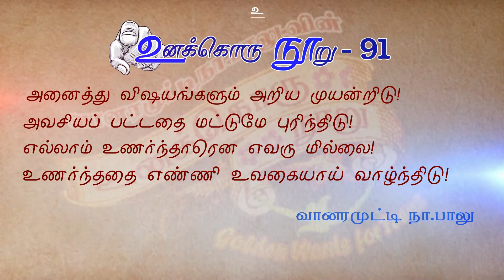பொன்மொழிகள்/ Unakkoru Nooru | 91 | Vanaramutty Naa Balu